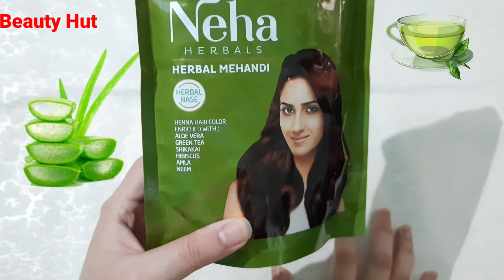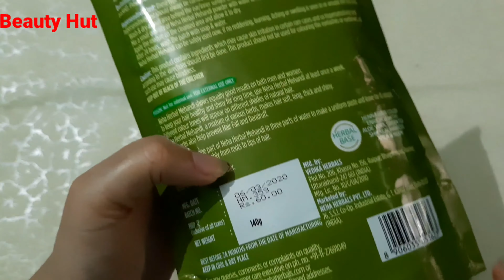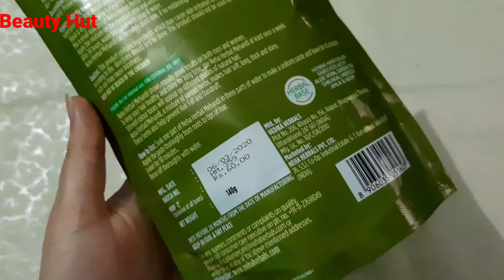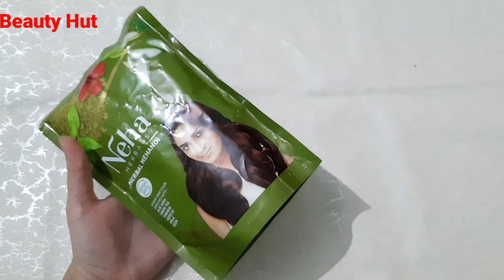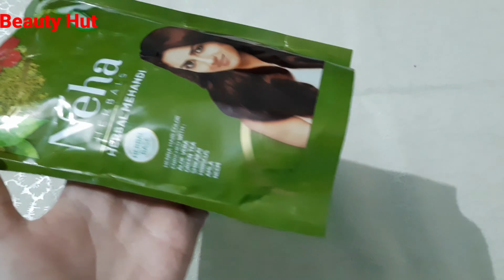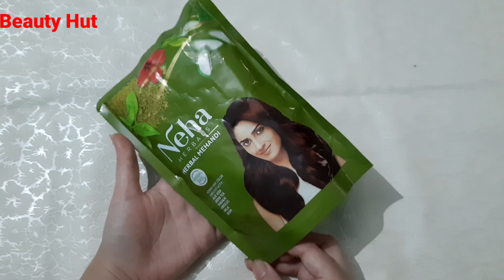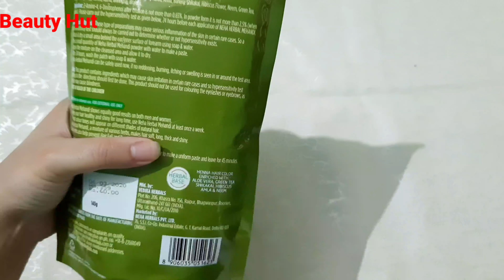Neha Herbal Mehandi Review || Neha Herbal Mehandi Hair Colour || Beauty Hut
Neha Herbal Mehandi को बालों में लगाने का आसान तरीका सारे सफेद बाल कलर हो जाएंगे👇👇👇👇